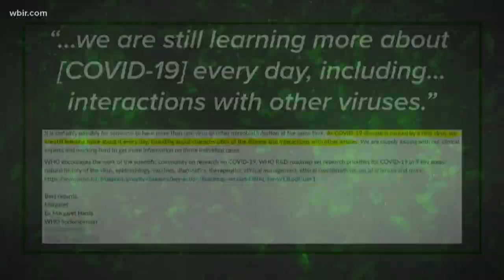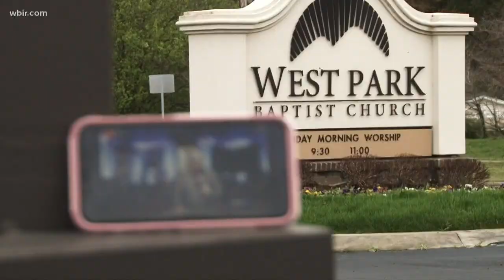VERIFY: Can I get COVID-19 and the flu at the same time?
Unfortunately, it's very possible for someone to have both the flu and coronavirus at the same time.